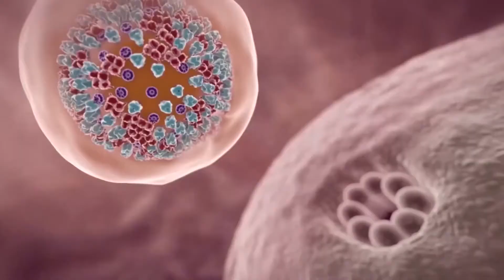INTERVENTI DIVERSIFICATI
Già 20 comuni in zona rossa in Alto Adige. In Trentino - invece - la situazione risulta sotto controllo. Anche Fugatti chiede interventi diversificati per i non vaccinati.